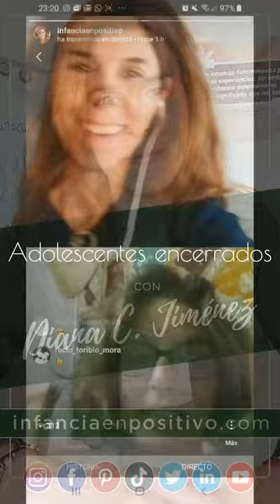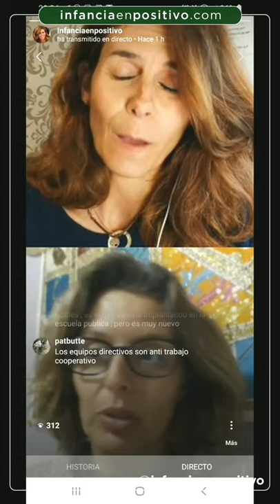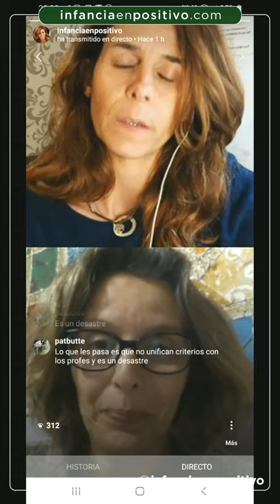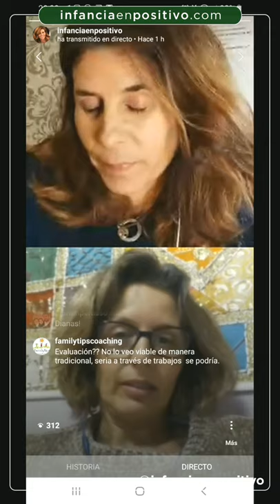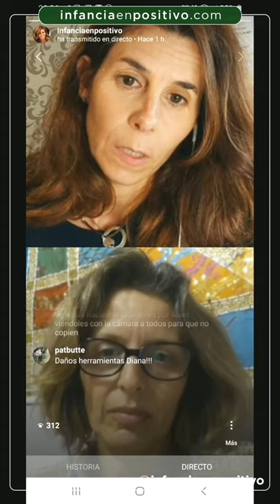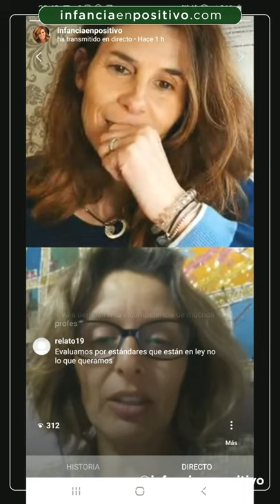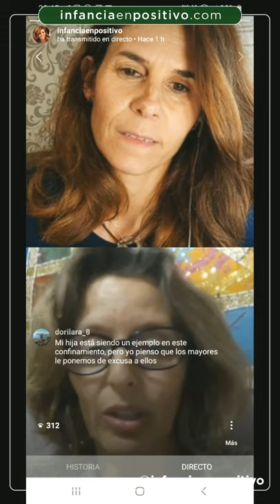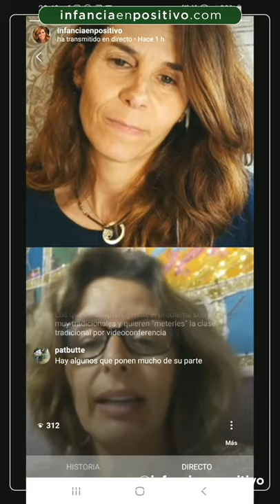Adolescentes encerrados por Coronavirus. Situación actual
Cómo sobrellevan el coronavirus nuestros adolescentes encerrados en casa 24 horas. El presente y el futuro de la educación con el Coronavirus. Grabación del directo de IG con la profesora de secundaria y co-escritora del superventas de Amazon "Coronavirus: Manual para sobrellevar la pandemia en casa con niños y adolescentes" Diana Al Azem.

Intervienen: Diana Jiménez @infanciaenpositivo • Diana Al Azem @dianaalazem

📚 Tienes el libro "CORONAVIRUS: Manual para sobrellevar la pandemia con niños y adolescentes" está disponible
🧭 Tarjetas con las 52 Herramientas de Disciplina Positiva venta exclusiva